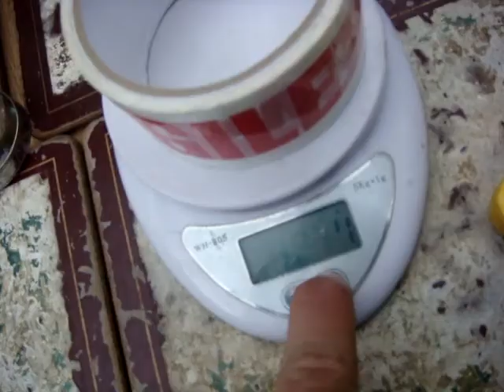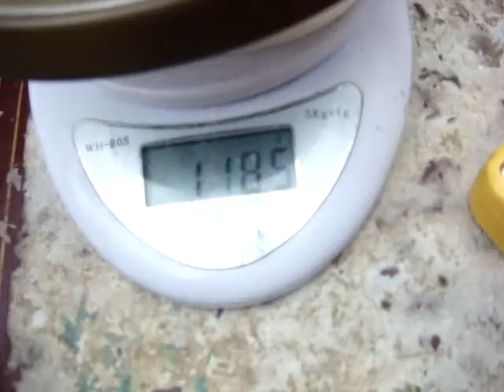Vintage Old Antique Anniversary Kundo Dome Mantle Clock For Restoration